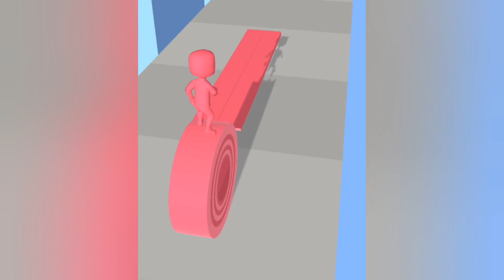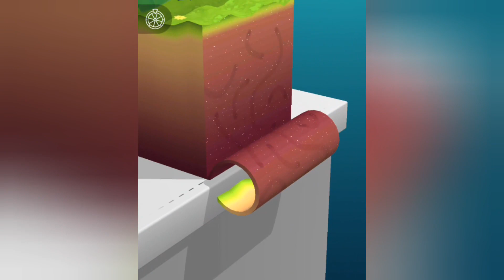Satisfying Tiktok Mobile Gameplay Long Neck Run Stack Rider Nail Woman Runner Coaster ASMR Slicing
✅ Play 9999 TIKTOK Game Max Levels Relaxing & Satisfying Free Mobile Play

You can find Compilation of different games here

Each video is 100% made and edited  by me including gameplay recording, thumbnail, title creation, description and tags.

🦯 Tell us which Game you want to see me playing

⭕️ The copyright of this video belongs to  @quincetart Gameplay !!!

Thanks to all of you for your support.